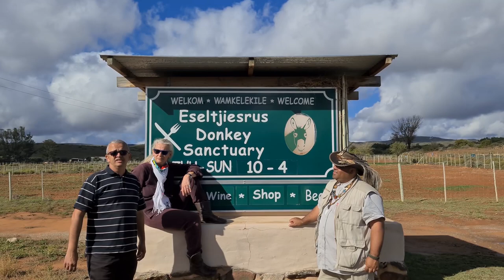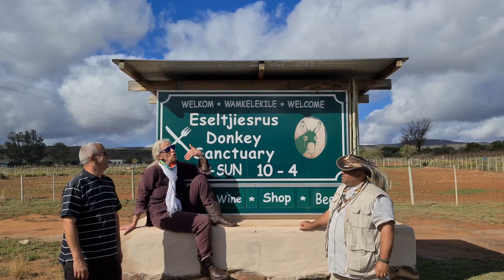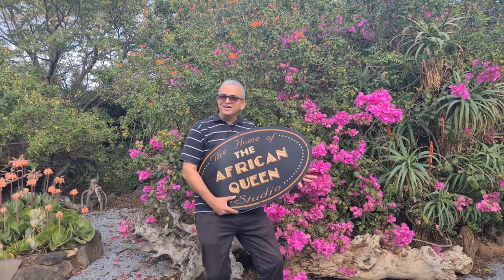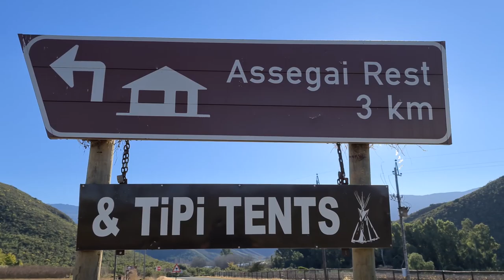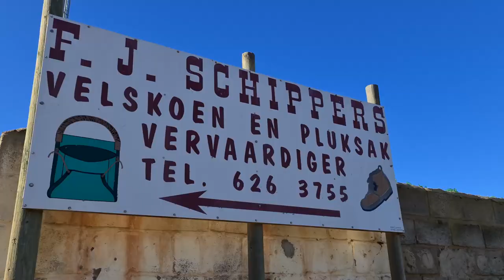McGREGOR & ROBERTSON 2 hours from Cape Town, on R62 longest wine route, South Africa.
We travelled roughly 2 hours West of Cape Town to Robertson and McGregor.
A huge thank you to Renate Le Roux from Robertson Tourism for being amazing and all the people of Robertson & McGregor for sharing your towns with us….and….
Melissa Pieterse from Wine Valley Safaris for our wheels – Ande Kama for being a star driver.
Annemarie van Zijl, Juanita Lourens from Donkey Sanctuary.
Uli from Zumm
Lorraine Piers, Ellen Maans & Kelly Maans from African Queen
Temenos Gardens for allowing us to film.
Hirschill Johannes from Esona
Marius Minnaar our skipper & Rènsché Schwartz for the picnic – Viljoensdrift.
Van Loveren for the use of you bicycles and garden
Danie Niehaus for appearing.
Pieter Adendorff & the Schippers family from Schippers Velskoene
Jackie Bond & André Busch for your hospitality at Lancewood TiPi
And, of course to our presenters, camera crew and editing team without which none of this would have been possible.